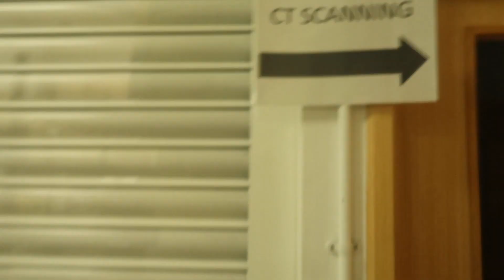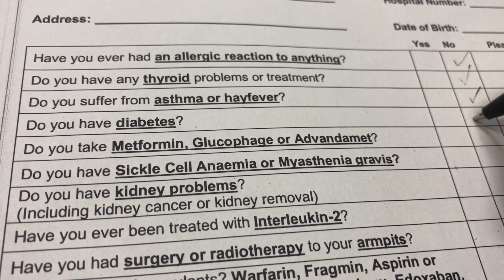LAST SCAN BEFORE SURGERY | Cancer & Vlogmas DAY 15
Tiffany
Croydon
CR90 9XN
(United Kingdom)